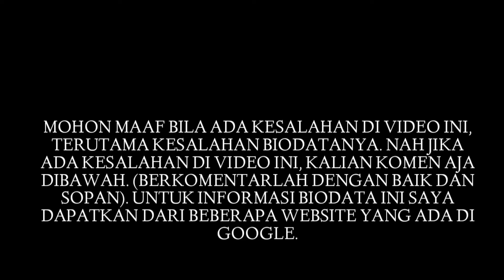Biodata Athalla Naufal